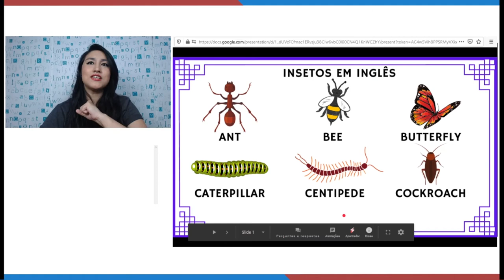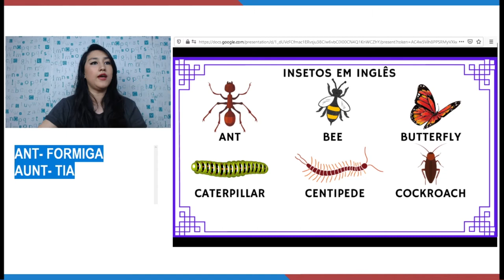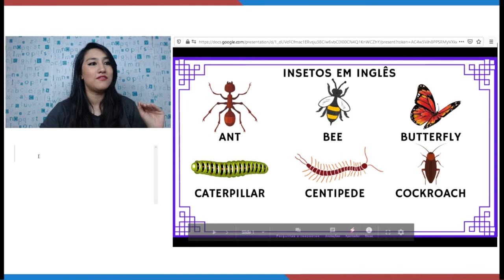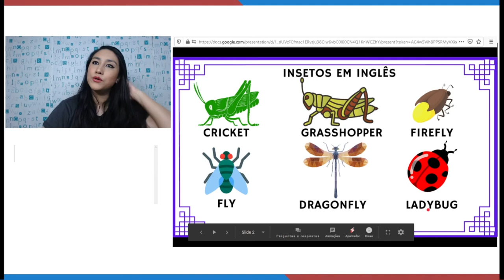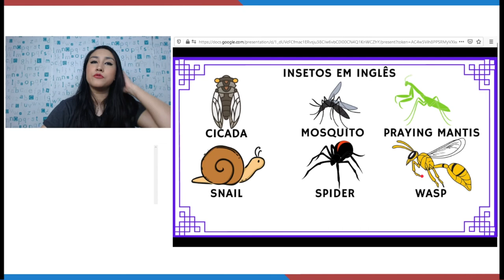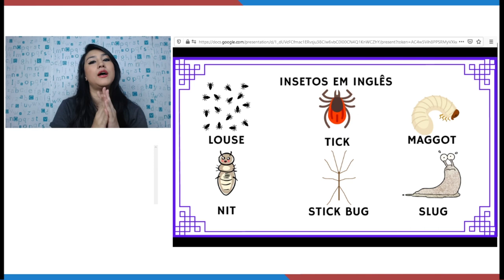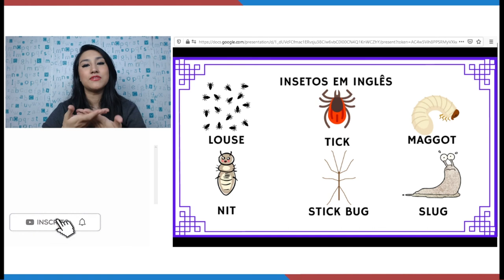NOMES DE INSETOS EM INGLÊS - BUGS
Hoje resolvi falar sobre os insetos em inglês, eles podem ser bem chatinhos, alguns são bem bonitos como a borboleta, podem ser grandes ou minúsculos, enfim os insetos estão presentes em todos os lugares. Pensando em aumentar seu vocabulário resolvi fazer uma lista com os nomes dos insetos em inglês.

Afinal é importante ter conhecimento sobre esse assunto e conhecer como falar os nomes dos insetos em inglês, afinal, nunca se sabe quando vamos precisar, não é mesmo?!

Os insetos fazem parte do grupo de animais invertebrados, são pequenos, possuem uma casca externa dura um exoesqueleto e muitos deles possuem asas e antenas. Já pensou levar uma picada de um inseto e não conseguir explicar para seu médico qual foi o bicho que te picou?! Pois é, para não passar por isso confira a lista que preparei com os principais insetos em inglês:

Ant (Formiga)
Bee (Abelha)
Butterfly (Borboleta)
Caterpillar (Lagarta)
Centipede (Centopéia)
Cockroach (Barata)
Cricket (Grilo)
Grasshopper (Gafanhoto)
Firefly (Vagalume)
Fly (Mosca)
Dragonfly (Libélula)
Ladybug (Joaninha)
Cicada (Cigarra)
Mosquito (Mosquito)
Praying mantis (Louva deus)
Snail (Caracol)
Spider (Aranha)
Wasp (Vespa)
Worm (Minhoca)
Moth (Traça)
Flea (Pulga)
Scorpion (Escorpião)
Tarantula (Tarântula)
Beetle (Besouro)
Louse (Piolho)
Tick (Carrapato)
Maggot (Larva)
Nit (Lêndea)
Stick bug (Bicho pau)
Slug (Lesma)

00:00 Inscreva-se no canal :D